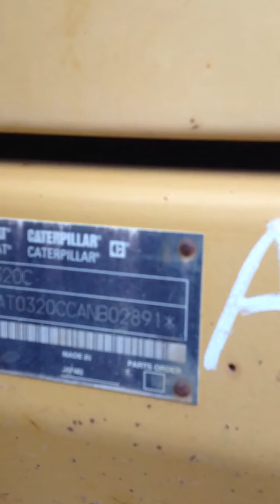10-31-13 Thursday cat 320c horn problems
Wiring harness in seat frame is the culprit.
Rubs seat as seat suspension goes up and down. Unlucky situation.
I need a new harness insulator piece that covers harness. Any ideas on the part number and cost?
I will make my own wrap until I can find and order factory replacement ( if possible).